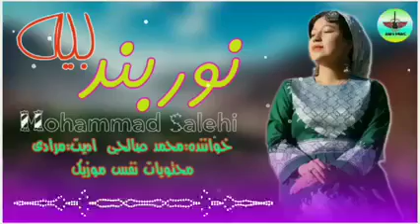آهنگ جدید هزارگی نوربند بیه خواننده محمدصالحی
خواننده محمد صالحی
ادیت لیلا مرادی
محتوا شوکت فروغ